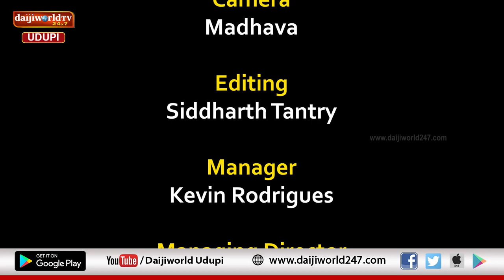ಉಡುಪಿ ಪಾಲಿಟಿಕ್ಸ್ | ಕಾಪು ವಿಧಾನಸಭಾ ಕ್ಷೇತ್ರದ ಜನರ ಆಯ್ಕೆ ಯಾರು?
5 ವರ್ಷದಲ್ಲಿ ಕಾಪು ವಿಧಾನಸಭಾ ಕ್ಷೇತ್ರದಲ್ಲಾದ ಅಭಿವೃದ್ಧಿಯೇನು?

ಈ ಬಾರಿ ಕ್ಷೇತ್ರದ ಜನರ ಆಯ್ಕೆ ಯಾರು?